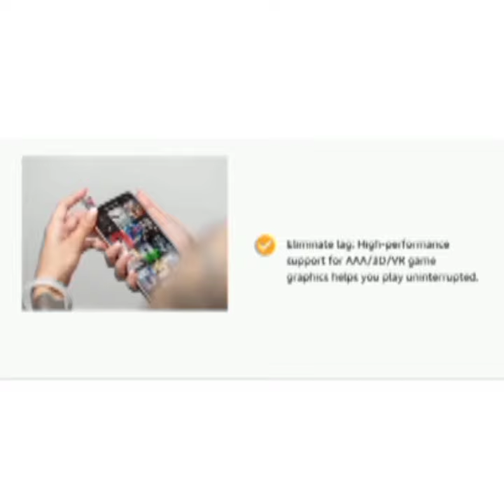SanDisk Gameplay microSDXC UHS-I Card, 1TB Gaming microSDXC, 190MB/s, 130MB/s W, UHS-I, V30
SanDisk Gameplay microSDXC UHS-I Card, 1TB Gaming microSDXC, 190MB/s, 130MB/s W, UHS-I, V30, U3, C10
 sandist sd card / sd card / memory card

Namaskar Mera Naam Monu Mehra hai aur Aap Dekh Hain Mera all Topics of Trusted ke videos Mai Aap Sub k liyen har vishay ke Trusted video ko hi banata Hun Jo video Aapke or Aap Subke Life Time tak kam aaye Main kabhi koi Fake ,kharab, jhutha , galat , yani chori Kiya hua video nahin banata aur na hi yah sab pasand karta hun jhooth bolna ya kisi Ko Dhokha dena anata Mai Aap k liyen vohi video ko banata hun jisse Aap Subko Faida Mile kabhi kisi ko koi Nuksan Na Ho agar Aap Mujhe Follow karte ho to pahle Aap Mere har video ko pura dekhen pasand aaye Tabhu like Karen Mere har video ke discription ko Aap jarur dekhen kyo k Main Shopping ke video ko bhi dalta hun jis Product link Aapko discription mein milta hai,
Fir Aap mere channel ko Subscribe karna Yea Aap sabke liye Free hai Meri aane wali nai video ke liye subscribe karne ke bad BEL icon jarur dabaen yani ghanti ko bracket mein jarur karne Please full watch ,like ,share aur comments jarur Karen Mere kisi video se Aapko koi Nuksan Nahin hoaega Aap Sub Mujhe jyada se jyada support Karen Dhanyvad.

For More Watch My Full channel videos Because We make All kinds of Trusted video for You